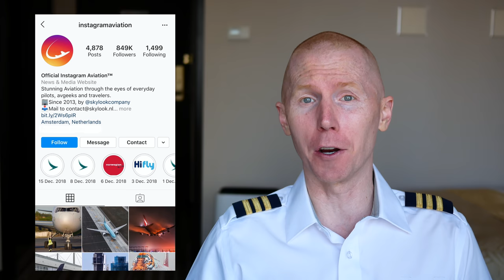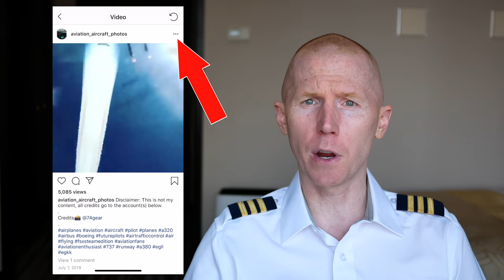Instagram Repost Scam - Can Anyone Stop Them?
Many people shared my aviation instagram rant a couple weeks ago asking how can we end this and stop instagram repost accounts from stealing your pictures on Instagram. In this video I show you exactly how you can ShutEmDown. The link to the original rant video is below to make it easier for you.